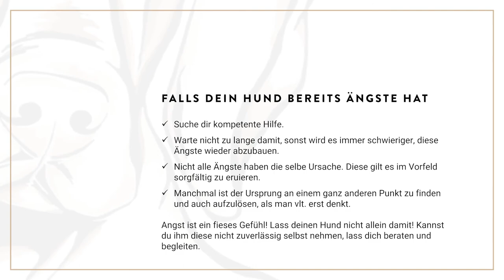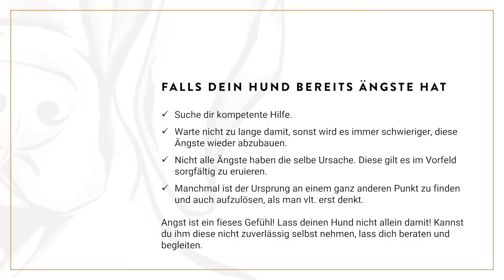Hunde Ängste | Wenn dein Hund Angst vor Gewitter und Feuerwerk hat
Was machst du, wenn dein Hund Angst bekommt, vor komischen oder lauten Geräuschen, die er nicht einordnen kann? Ich zeige dir in diesem Video, was ich gemacht habe, als Ava erste, leichte Unsicherheiten gezeigt hat und diese dann sogleich wieder ablegen konnte.

Ältere Videos laufen noch unter:
Aragon - Mein Hundeleben | Videotagebuch von Vizsla Rüde, King Aragon | Created by TigerCat

Neuere Videos findest du unter:
Hundeschule Alpha Dog | Tipps, Tricks und Anleitungen zur Hundehaltung und Hundeerziehung, aber auch Einblicke hinter die Kulissen einer Hundeschule und ihrem Weg dorthin.

Wir stehen für naturnahe Hundeerziehung/-beziehung und orientieren uns vornehmlich am Verhalten von Hunden untereinander.

► Wenn du jemanden kennst, den das Video interessieren könnte, teile es.
► Wenn dir etwas gut oder gar nicht gefallen hat, schreib es in die Kommentare.
Wenn nicht, jetzt unbedingt nachholen und kein neues Video mehr verpassen!

So wird der Vizsla offiziell beschrieben:
Die Rasse Magyar Vizsla (in Lautschrift [ˈmɒɟɒr ˈviʒlɒ] (ungarisch), /ˈmɑdjɑr ˈviʒlɑ/ (vereinfacht)) entstand Anfang des 20. Jahrhunderts.
Jedoch bereits die Magyaren brachten einen solchen Hundetyp aus Asien mit, als sie im 9./10. Jahrhundert das Karpatenbecken besiedelten.
Die goldene Farbe hat den Zweck einer Tarnfarbe in den Steppen und Getreidefeldern.
Die Vorfahren dieser Hunderasse verschwanden im 19. Jahrhundert immer mehr, als Pointer, Setter und Vorstehhunde in Mode kamen. Etwa um 1920 besann man sich auf den alten Jagdhundtyp und begann den Bestand zu registrieren.
Am 29. Mai 1920 wurde die „Ungarische Vizsla-Züchtervereinigung“ gegründet, die diesen Hund züchterisch betreut. 1936 wurde die Rasse von der FCI anerkannt. Nach weiteren Rückschlägen durch die Weltkriege gewann der Vizsla immer mehr Liebhaber.
Mittlerweile sind die Rassebestände gesichert. In Deutschland werden pro Jahr ca. 150 Welpen geboren. Durch Einkreuzung von Deutsch Drahthaar wurde eine weitere Vizsla-Rasse entwickelt.
Der Drahthaarige Ungarische Vorstehhund ist seit 1965 von der FCI anerkannt.

Bei der Jagd wird der Magyar Vizsla universell eingesetzt, er ist ein hervorragender Schweißhund, apportiert gerne mit weichem Fang, er vereint die Vorzüge eines Windhundes, Ausdauer und Schnelligkeit, mit Spur- und Fährtensicherheit.
Er ist ausgesprochen lernwillig. Seine Menschenfreundlichkeit, seine Sensibilität und Anhänglichkeit verbieten die Zwingerhaltung.
Bei ausreichender Beschäftigung kann er als Familienhund gehalten werden.

Der Magyar Vizsla ist ein sehr sensibler Hund, der keine grobe Behandlung in Erziehung, Ausbildung und Haltung verträgt.
Äußerst ausgeprägt ist sein körperliches Kontaktbedürfnis, er weicht seiner Bezugsperson buchstäblich nicht von der Seite. Ein Vizsla braucht ausreichende und artgerechte Beschäftigung.
Das ist zum einen der jagdliche Einsatz und sind zum anderen vielfältige Möglichkeiten in der Rettungshundearbeit oder dem Hundesport wie beispielsweise Fährtenarbeit, Mantrailing oder Agility. Der Magyar Vizsla benötigt neben Auslauf und Bewegung entsprechende geistige Auslastung.
Eine Unterforderung kann zu Verhaltensproblemen führen.

Die gezeigten Inhalte stellen lediglich subjektive Meinungen dar.

Kategorie
Tiere